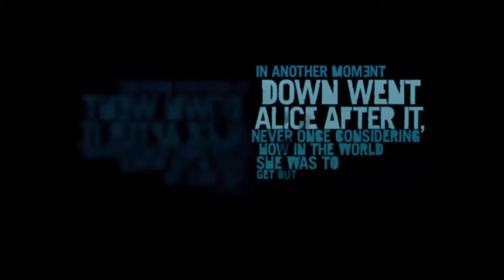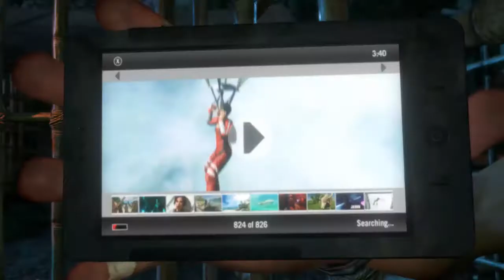Llama's Let's Play Far Cry 3 [P1]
I've finally made the decision that I suck at being a typical girl. I suck at updating my blog, and I can't make vlogs on a regular basis. That's why I decided to record the thing I do around 12 hours a day anyways - games.
Farcry 3 is one of my favorite first person shooting games so far, and therefore I though that I'd start off with it as well. So after loads of problems with my recordings and my editing skills, here is a halfgood video of my commentary on the first 20 minutes of the game!